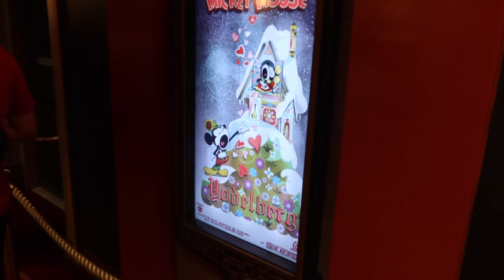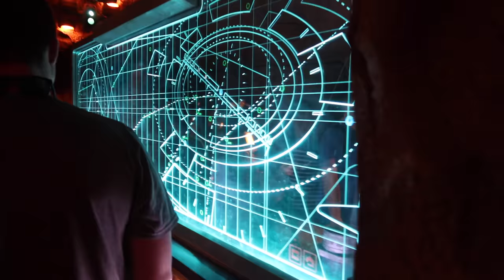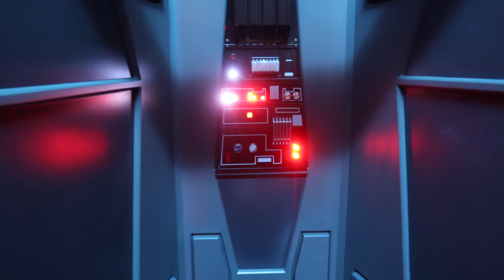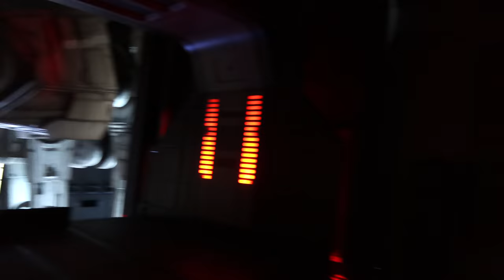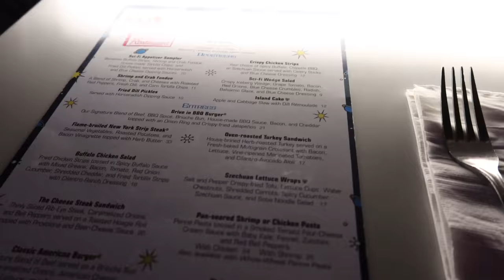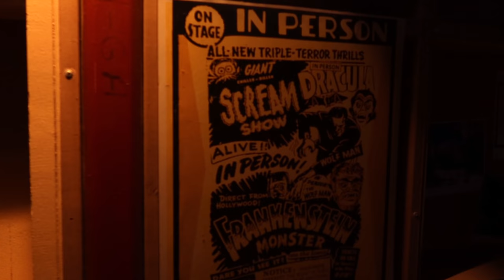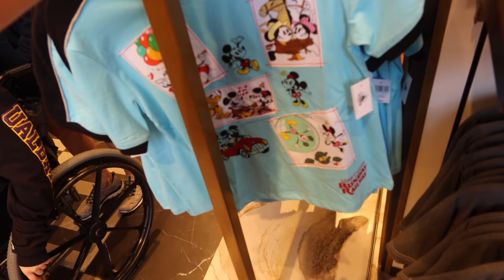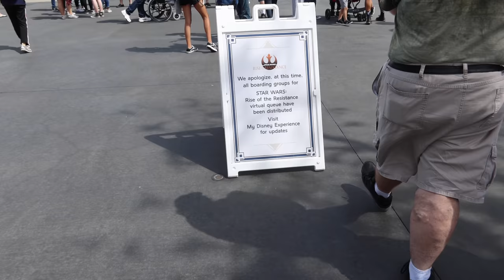Mickey & Minnie's Runaway Railway Is Open At Disney's Hollywood Studios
As usual, we head to Disney's Hollywood Studios after a new ride has opened. This time around, we check out Mickey and Minnie's Runaway Railway as well as Vacation Fun, an original animated Mickey short. We also take another ride on Rise of the Resistance and have some lunch at the Sci-Fi Dine In.